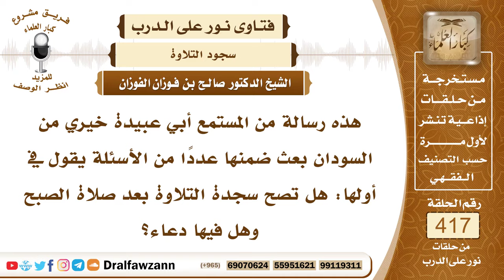5611- هل يجوز سجود التلاوة في أوقات النهي ؟ - الشيخ صالح الفوزان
"5611- هذه رسالة من المستمع أبي عبيدة خيري من السودان بعث ضمنها عددًا من الأسئلة يقول في أولها: هل تصح سجدة التلاوة بعد صلاة الصبح وهل فيها دعاء؟
الجواب: الحمدُ لله ربِّ العالمين، وصلى الله وسلم على نبيِّنا محمد وعلى آله وصحبه.وبعد:فإن العلماء اختلفوا في سجود التلاوة هل هو صلاة فيأخذ أحكام الصلاة ومن ذلك أنه لا يجوز في وقت النهي؟ أم أنه عبادة مستقلة وليس صلاة فيجوز في وقت النهي ولا يأخذ أحكام الصلاة من كل وجه؟ وهذا هو الصحيح، الصحيح أنه ليس صلاة وإنما هو عبادة مستقلة فيجوز في أي وقت؛ ولأن سببه التلاوة حتى لو قلنا إنه صلاة فإنه يدخل في ذوات الأسباب وذوات الأسباب الصحيح أنها تفعل في أي وقت حصل سببها.
السائل: على القول أنه ليس بصلاة يا شيخ، معنى ذلك أنه لا يحتاج مثلًا وضوء طهارة؟
الشيخ: لا يأخذ أحكام الصلاة، لا يشترط له شروط الصلاة ولا أركان الصلاة.
السائل: وقد تبدو بعض عورته مثلًا؟
الشيخ: لا، العورة ما يجوز كشفها أبداً لا في الصلاة ولا غيرها، وهو سأل عما يقال في سجود التلاوة نعم فيه دعاء مثل سجود الصلاة تمامًا في أنه يقول: سبحان ربي الأعلى الأقل مرة والأكثر ثلاث مرات، ثم يدعو بما تيسر له من أنواع الأدعية؛ لأن السجود مظنة الإجابة، وهو أقرب ما يكون للربِّ سبحانه وتعالى سواء سجود التلاوة أو سجود الصلاة.
السيرة الذاتية :
للاشتراك في قناة الشيخ صالح الفوزان

14_ الشيخ محمد أمين الشنقيطي
يتيوب

15_سماحة المفتي عبد العزيز آل الشيخ
 يوتيوب

رئيس الفريق
لمشروع كبار العلماء